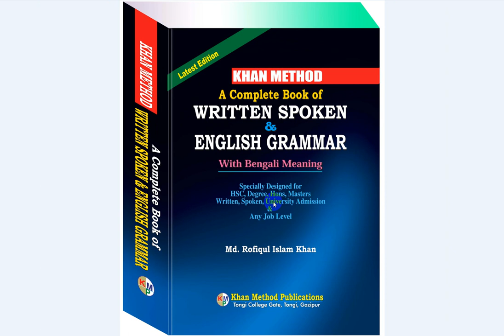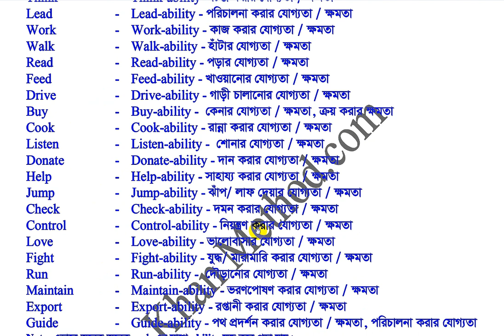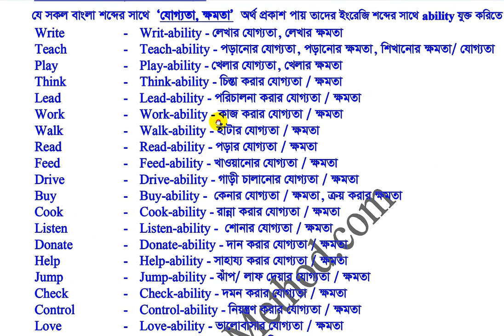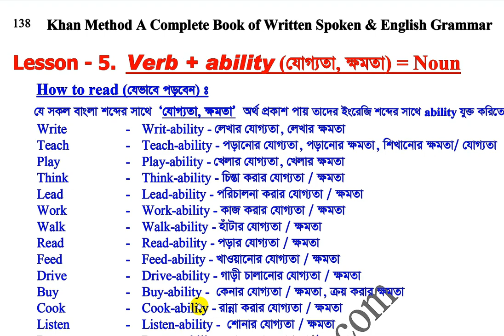Khan Method English video lecture/Verb-এর ability যুক্ত করে যেভাবে অর্থ তৈরি করে পড়বেন -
Verb-এর ability যুক্ত করে যেভাবে অর্থ তৈরি করে পড়বেন -